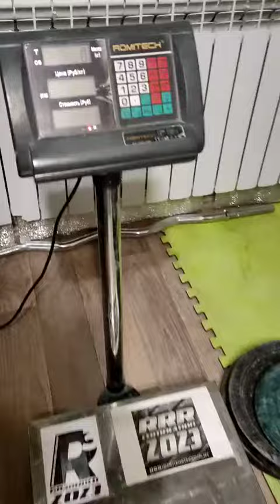Evgeny Nikitin (RUS) "EVIL HUB HOLD" - 22,5 KG 15,5 sec(DH)